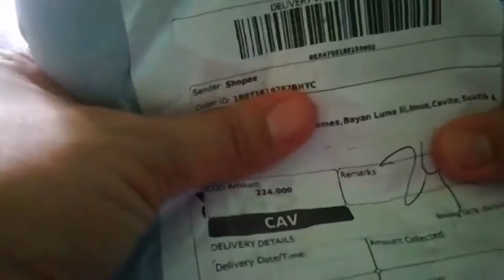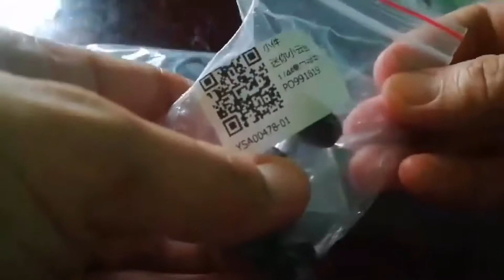Less than 500 pesos Vlogging Items from Shopee & Lazada for Beginners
Hello po sa mga kabeshies, kamomshies, kasissy, katoto, kabayan, kababayan, kapitbahay at sa lahat na po, Francine Czacza po ang inyong lingkod, another review po ulit tayo ng gadget at excited din po ako, hope you like it too.